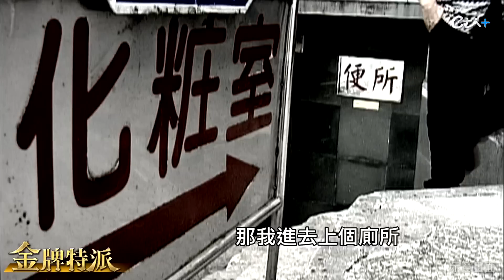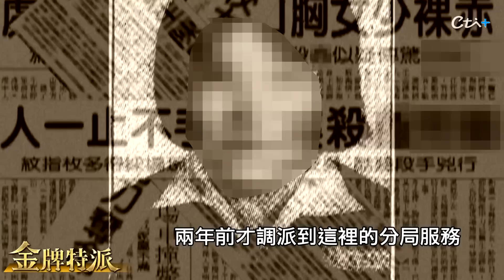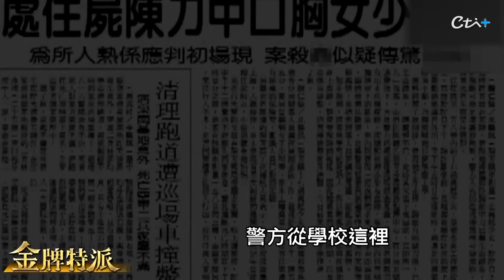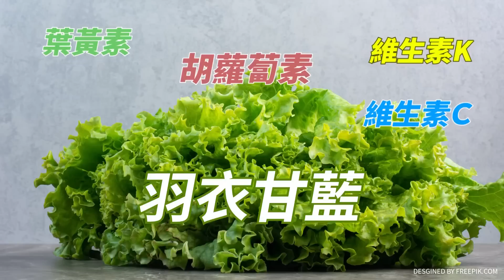性殺女學生吞毛髮滅證!凶手廟前認罪!【金牌特派】@台灣大搜索CtiCSI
警方辦案，有時會遇到怪事，曾經抓到一名慣竊，經過一間關公廟，慣竊突然主動向警方自首，說自己多年前犯下一起命案，由於事發突然，讓警方感到不可思議，專訪全程目擊的警察，鎖定金牌特派說故事。

*影片重點
00:00  警察親眼所見怪事
01:44  關公廟前的奇怪動作
03:17  犯下女學生命案
05:12  懸宕四年的命案
07:37  突然自首 吞下毛髮?
08:17  還原命案過程
10:22  出獄後再犯案
11:16  金牌特派推薦代碼cti009